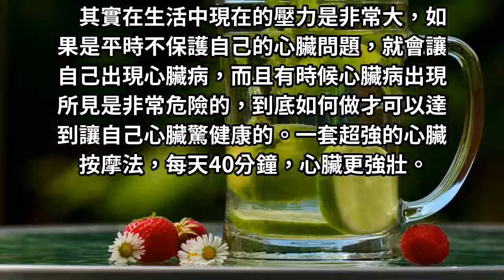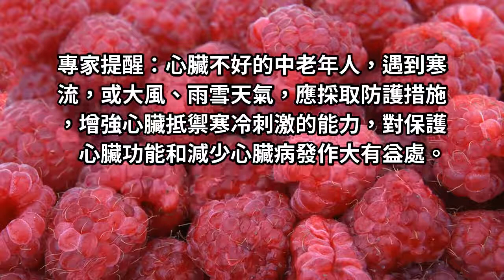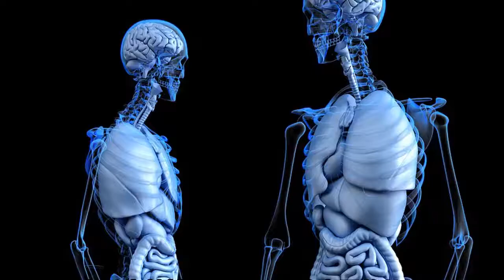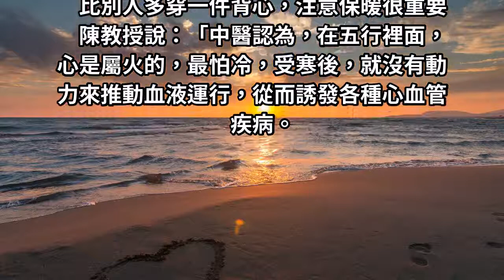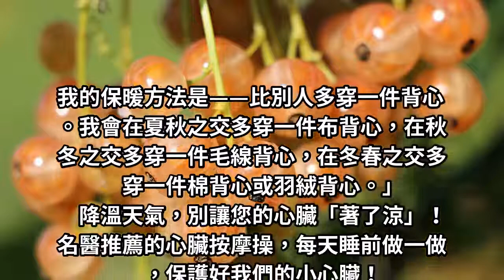睡前40分鐘心臟按摩法：用拇指「推走」心臟病、心臟更強壯！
有時候心臟病出現所見是非常危險的，到底如何做才可以達到讓自己心臟驚健康的。